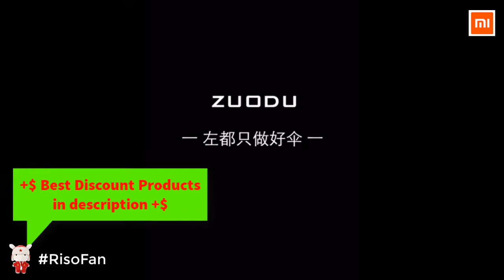Xiaomi Zuodu Mini Pocket Outdoor Capsule Umbrella.